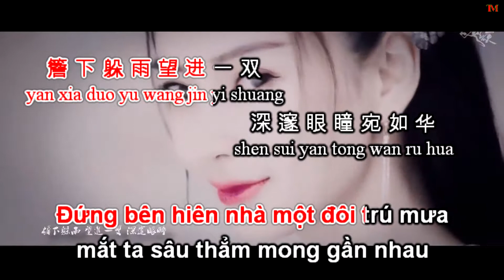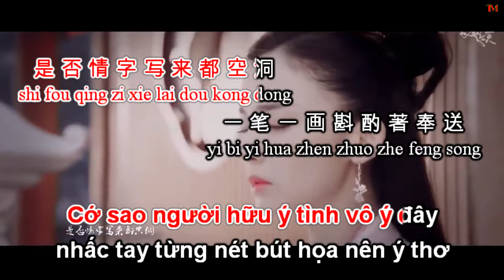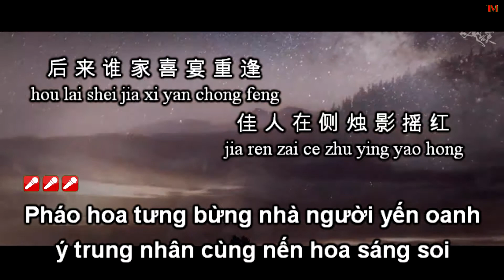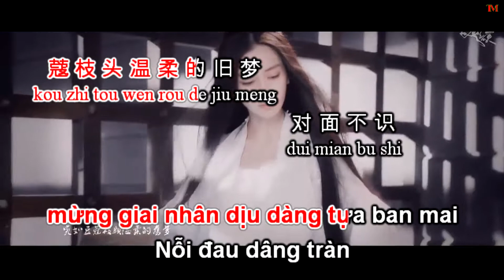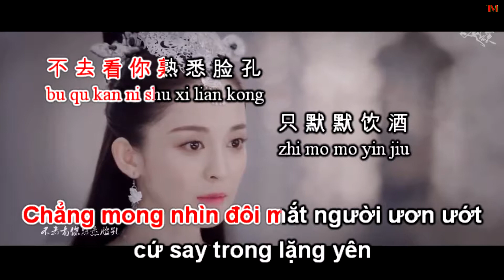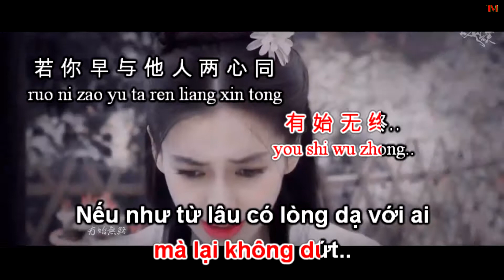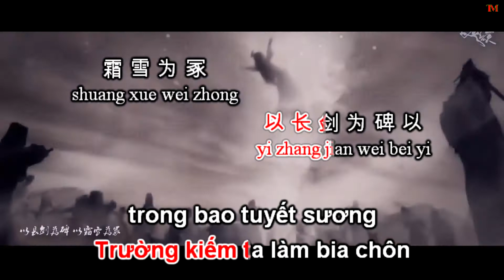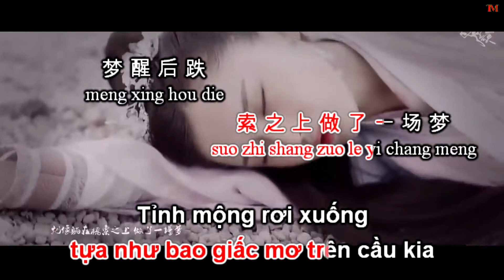Người Bạn Đạo Cô Của Ta (我的一个道姑朋友) [Karaoke] Lời việt Version 2 Tone Nữ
Người Bạn Đạo Cô Của Ta (我的一个道姑朋友)
Nguyên khúc : Ichibanboshi - Tainaka Sachi
Điền từ : Lục Lăng Sa (陆菱纱)
Nguyên xướng : Hoàng Thi Phù , Luân Tang , Tiêu Ức Tình

Lyric

Nhớ không năm nào nồng nàn sắc xuân
Cưỡi trên lưng ngựa ngắm hoa lãng du
Đứng bên hiên nhà một đôi trú mưa
Mắt ta sâu thẳm mong gần nhau một giây phút thôi tại đỉnh Hoa Sơn

Gió bay thoang thoảng, vầng trăng soi nhánh mai bên thềm
Phải chăng ta rung động chăng, tựa như kiếm tay nhẹ vung
Hồng nhạn bay bay lướt qua

Cớ sao người hữu ý tình vô ý đây
Nhấc tay từng nét bút họa nên ý thơ
Chỉ cam nguyện đổi lấy nụ cười ai
Thành hư không phải chăng?

Tán ô này vươn lớn người ôm lấy ta
Chớ quên từng câu chữ thề hẹn lúc xưa
Mắt ai thầm chan chứa mọi dịu êm
Gió xuân đang nhẹ qua làm tan bao băng tuyết

Pháo hoa tưng bừng nhà người yến oanh
Ý trung nhân cùng nến hoa sáng soi
Ấm êm bên vài cành đậu khấu xanh
Thắp hoa đăng rồi khuôn mặt vui mừng, giai nhân dịu dàng tựa ban mai

Nỗi đau dâng tràn người hôm nay đã quên ta rồi
Người ra đi sao lặng câm người đâu biết trong lòng ta
Còn chênh vênh bao hoảng loạn

Nếu sau này ta có “mượn rượu hóa điên”
Muốn ôm người thêm chút để lưu dấu son
Cứ ôn lại năm tháng ngày xưa kia
Mặc cho bao nhiễu nhương

Đến bao giờ thôi hết nghịch cảnh trái ngang
Đến bao giờ nghe thấy “tình thâm ý sâu”
Chẳng mong nhìn đôi mắt người ươn ướt
Cứ say trong lặng yên, thờ ơ ta nâng chén

Trước sơn môn, ta thẩn thơ ngẩn ngơ rồi đeo trường kiếm một lần
Cầm trong tay ta ngược xuôi về đâu hỏi giang hồ bao lớn đâu
Thế sao tình ta như một câu chuyện bi hài ta vừa khóc vừa cười
Thủy với chung mà lại không dứt

Nếu như từ lâu có lòng dạ với ai
Cớ sao còn xao xuyến hoài niệm với ta
Lỡ như người trông thấy hồn tiêu tán, người thương ta phải chăng?

Đã bao lần trong chốn trần tục lãng du
Trái tim này chất chứa trăm ngàn vết cắt
Cớ sao sợ quen những người vô ý
Cứa thêm trong lòng ta vài ba tổn thương

Thế chi bằng năm ấy chúng ta quên đi
Trường kiếm ta làm bia chôn trong bao tuyết sương
Có sai thì sai lúc mình gặp gỡ, cầu mai sau có nhau

Đến cây cầu xưa cũ mình ta cưỡi gió sương
Thế nhưng gặp giông tố mây mù khắp chốn
Nhớ hôm nào ta đã cùng ôm dưới
Tán ô to thật to tựa như bao giấc mơ trên cầu kia
Tỉnh mộng rơi xuống vực sâu hàng vạn trượng rồi thịt tan xương nát